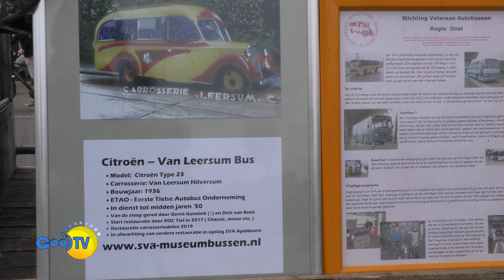TV Magazine met eerste editie Hilversum on Wheels 08-06-2022